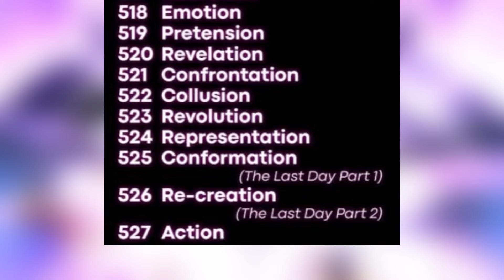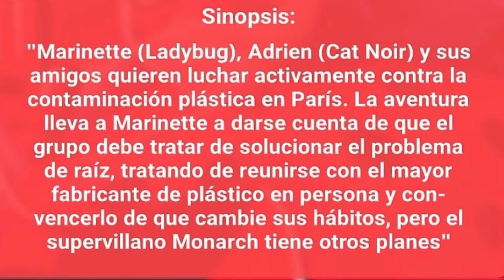Monarch es el nuevo nombre | Info | Temporada 05 | Miraculous Ladybug 🐞🐱🦋